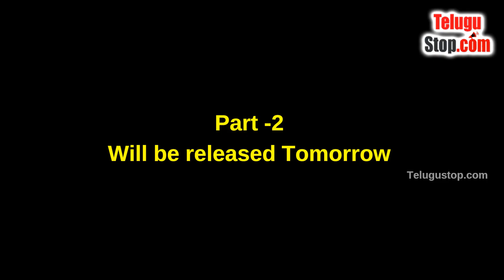Strongest Animal In the World Explained In Telugu |Telugu Facts